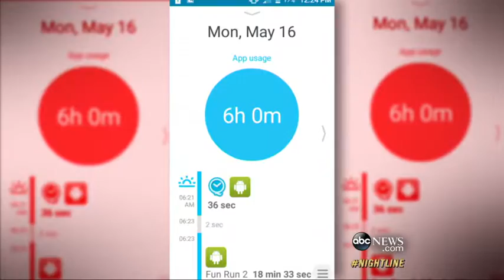Warning Signs That Your Kid Might Be Addicted to His Phone Video ABC News